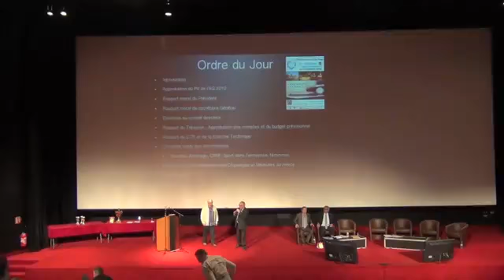Mag PingCentre Septembre 2013